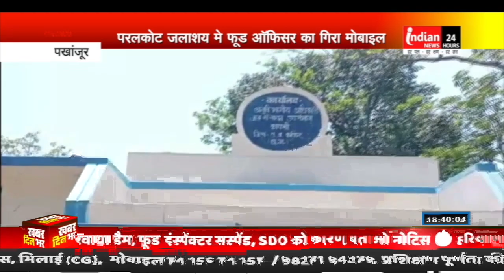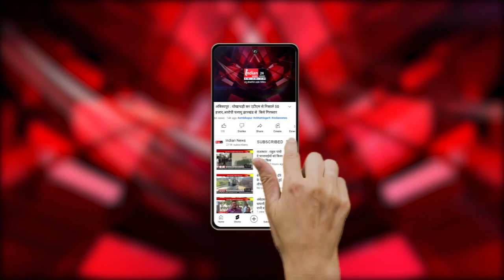Pakhanjur : जलाशय मे गिरा food officer का Mobile तो खाली करा दिया 21 लाख लीटर पानी